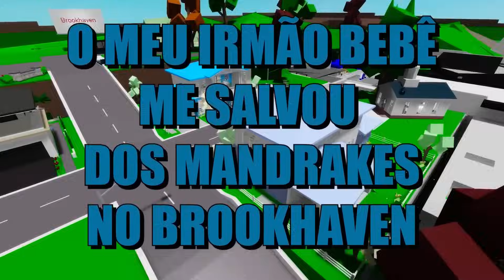MEU IRMÃO BEBÊ É O HOMEM ARANHA no BROOKHAVEN : Historinhas de Roblox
Eai galera, tudo beleza?

Eu sou o Pedrinho, e eu sou o Lipinho e nós adoramos fazer Gameplay de Roblox!
Nosso sonho sempre foi ter um canal no YouTube em que pudéssemos gravar nossas aventuras…

Sejam bem vindos ao nosso canal, esperamos que vocês gostem!

Venha jogar com a gente!!! 👾